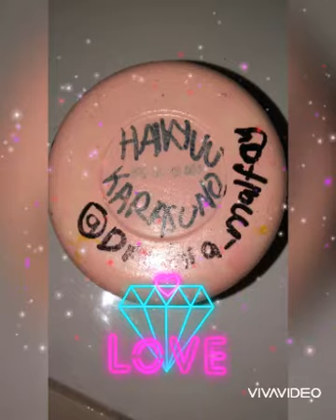First using acrylic on Hinata Shoyo from Haikyuu (my art)